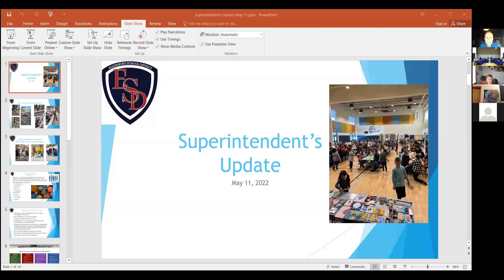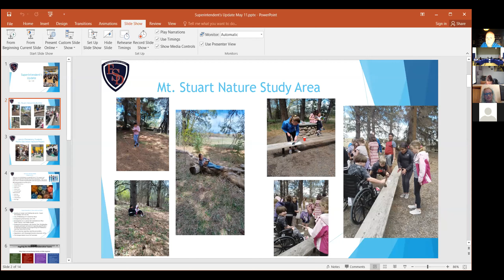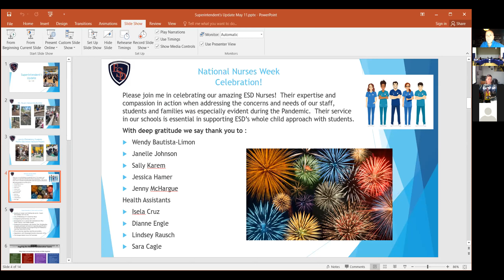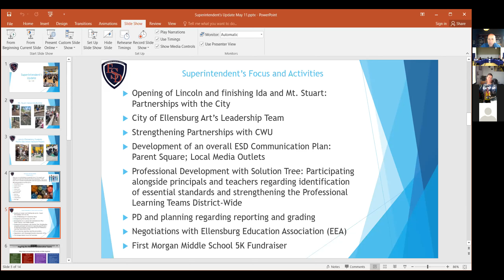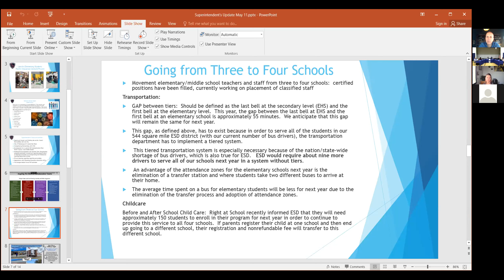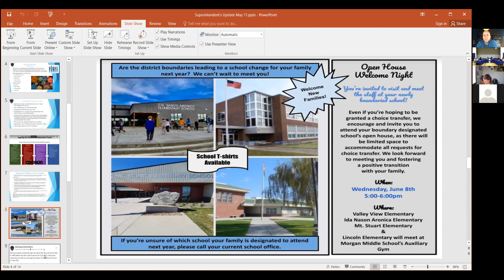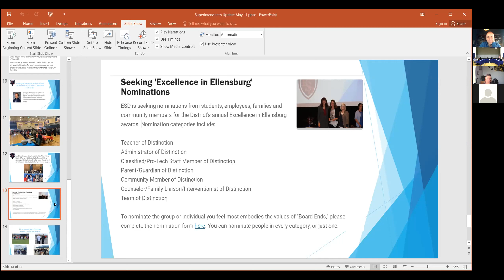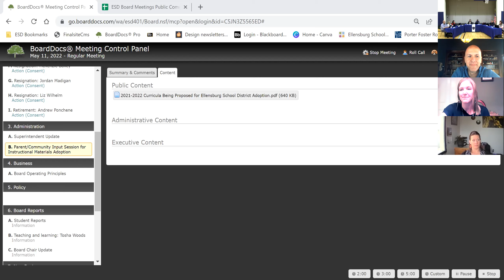Ellensburg School District Board Meeting - 5/11/2022